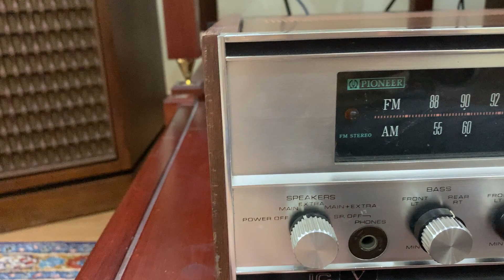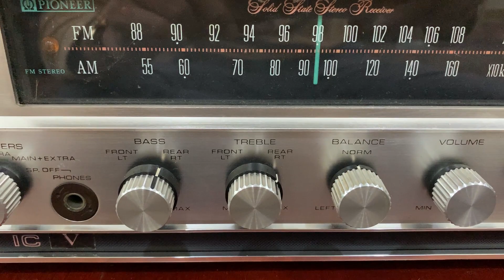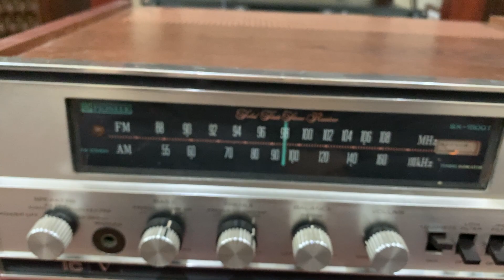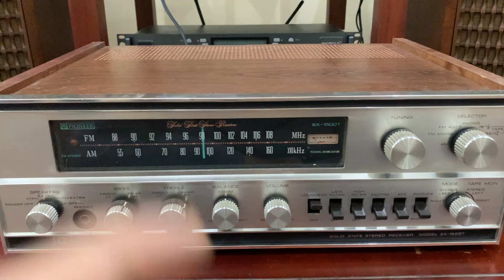Amply Pioneer Sx - 1500T nghe nhạc vàng ngọt ngào tê tái | LH : 0908325777